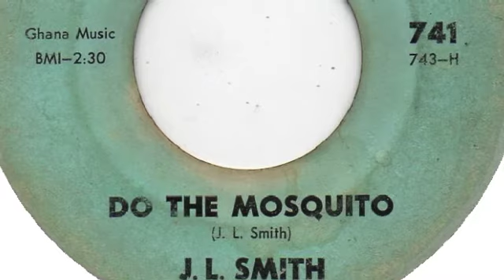J L Smith - Do The Mosquito (Friendly Five 741)